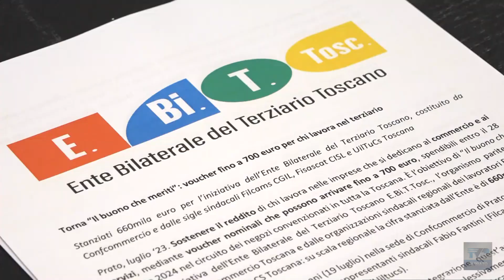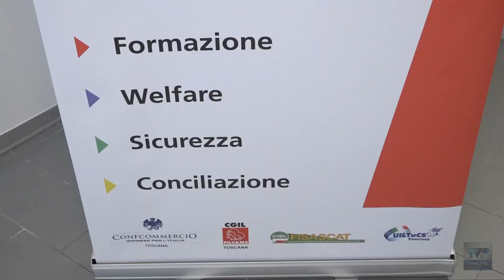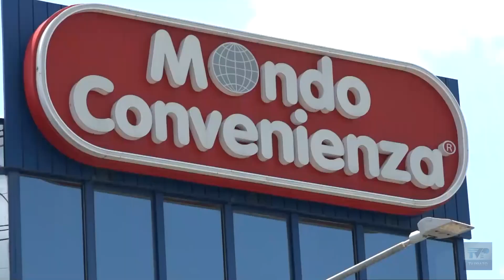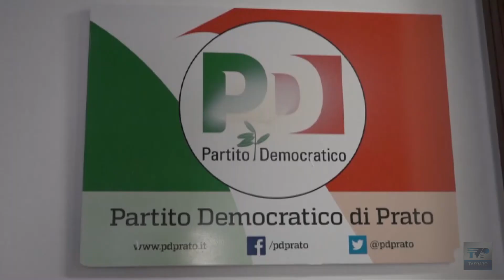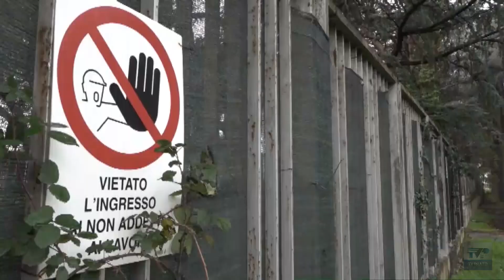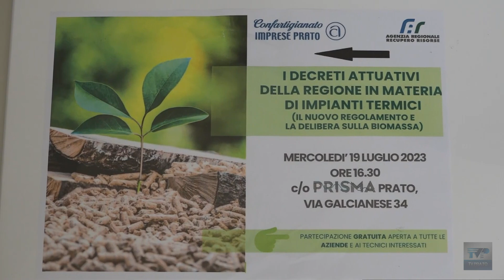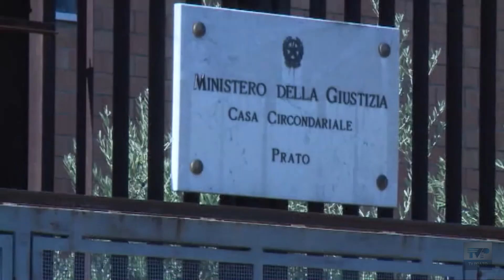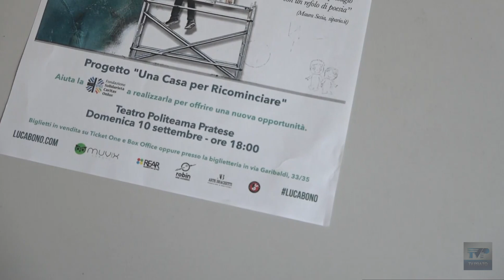Telegiornale del giorno del 20/07/23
Ecco il sommario:
➤ Voucher fino a 700 euro per chi lavora nel settore del commercio: potranno essere usati per figli e salute.
➤ Mondo Convenienza, Regione e sindacati chiedono un tavolo di crisi nazionale e la revoca dei licenziamenti disciplinari.
➤ Spettacolo dell’illusionista Luca Bono per sostenere il nuovo progetto della Caritas: una casa per gli ex detenuti.